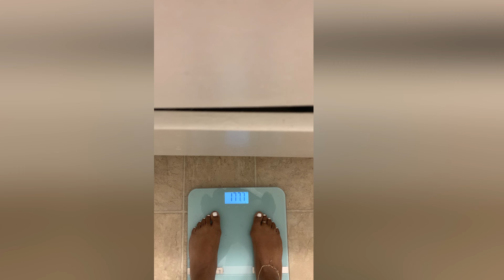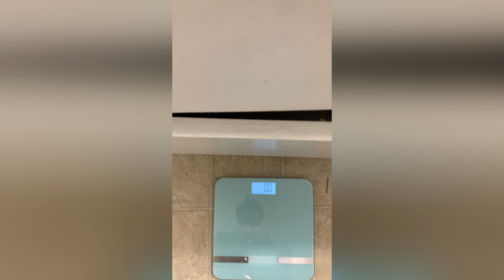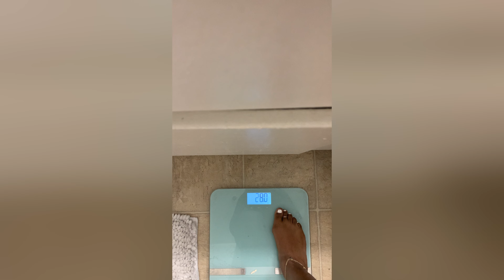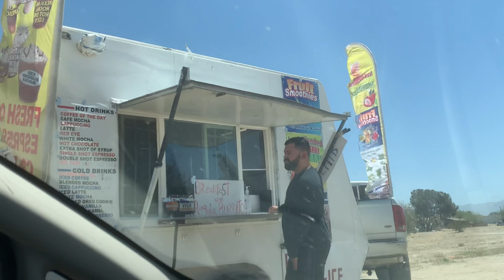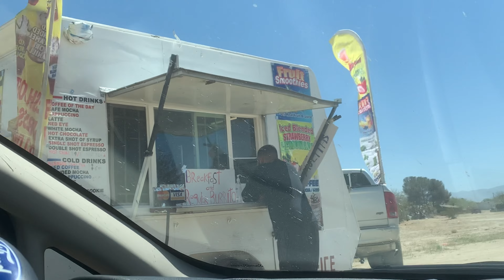WEIGHT LOSS JOURNEY//STARTING OVER//WEEK 29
Hey guys! This is part/week , in a weekly series about my journey to reach 130lbs by age 30.

By no means am I a health or fitness expert, just my own personal journey and actions.
 Please remember to be kind in the comments, as many people are on different journeys and in different places in their relationships with food. Much love